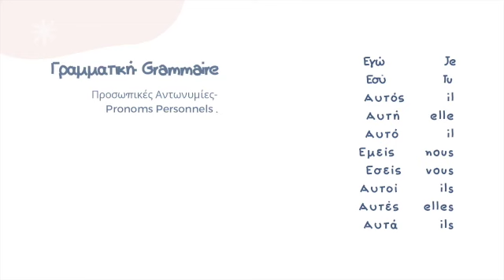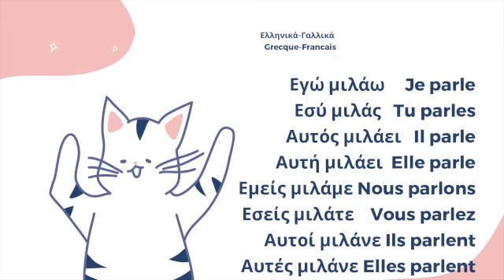Πολύ καλά, et vous? - Episode 1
Fr: Georgia and Kadija ont eu une confusion et se sont rencontrées de façon inattendue .
Gr:Η Γεωργία & η Χατζίτζα έχουν μπερδέψει τις κλήσεις και ξαφνικά συναντάει η μία την άλλη διαδικυακά.

Fr: elles ne se sont jamais rencontrées auparavant et elles comprennent vite qu'elles ne parlent pas la  même langue . Que va t'il se passer?seront-elles capables  de se comprendre?
Gr:Δεν γνωρίζονται και γρήγορα καταλαβαίνουν ότι δεν μιλάνε την ίδια γλώσσα. Τι πρόκειται να συμβεί; Θα καταλάβουν η μία την άλλη, άραγε;

Fr: Restez à l'écoute pour  apprendre plus sur le Grec et le Français, à travers la  série “Πολύ καλά, et vous?” par Centre communautaire de sindos .
Gr:Μείνετε συντονισμένες-οι για να μάθετε Ελληνικά & Γαλλικά, μέσα από την νέα σειρά βίντεο «Πολύ καλά, et vous?» του Sindos Community Centre

Dialogue 1: Moi, c’est Kadija. Et toi?

K: Bonjour, qui êtes vous ?
G: Γειά, ποια είσαι;
K: ok, que s'est il passé maintenant ?c'est un problème mais peut-être je dois être gentil .
G: Μάλλον κάποιο πρόβλημα υπάρχει.. ας είμαι ευγενική.
Γειά σου. Εγώ είμαι η Γεωργία, εσύ? (she speaks slowly)
K: Bonjour madame… Moi, c’est Khadidja. Et vous?
G: Madame…καλό! Μιλάς γαλλικά?
K: elle se demande ce que dit  G …- Γαλλικά?
G: Ναι, γαλλικά. (she confirms). Fr..ancais.
K: Oui!! (elle rit ) parlez vous français ?
G: Γαλλικά. Εγώ? Όχι.όχι..μόνο λίγο. Un peu…
K: d'où êtes vous ?
G: Εεεε? Τι?
Κ: Italie? Espagne? Turquie?
G: Ααααα. Εγώ είμαι Ελληνίδα. Je suis grecque!
K: Ελλάδα!!! La Grece!
G: Σου αρέσει? Tu aimes?
K: Πολύ!!
G: Εγώ είμαι η Γεωργία. Χαίρομαι πολύ!
Κ: Enchanter!